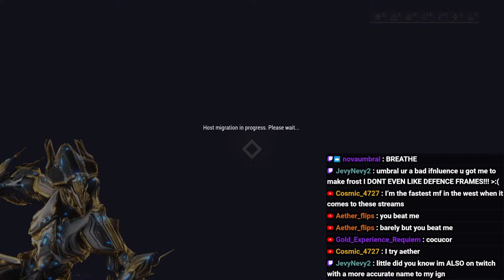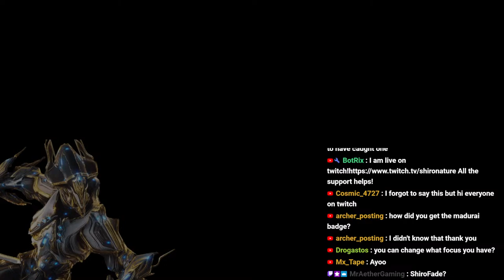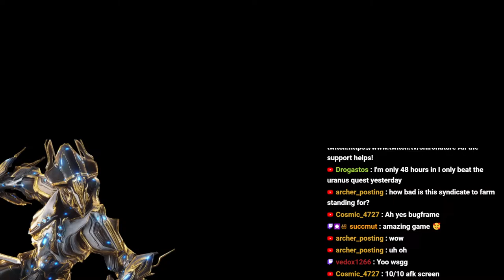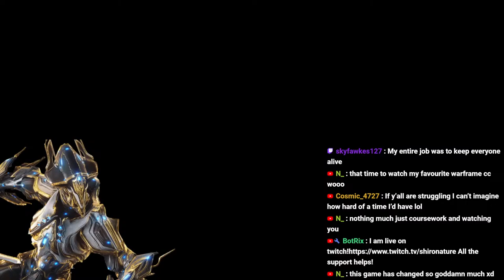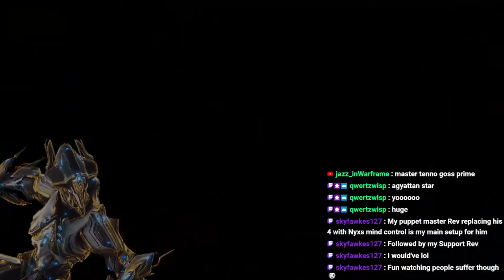Femboy Friday Weekly Warframe Stream - Come Hang with us!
Warframe (but its francis)